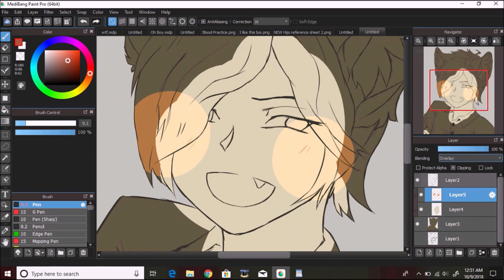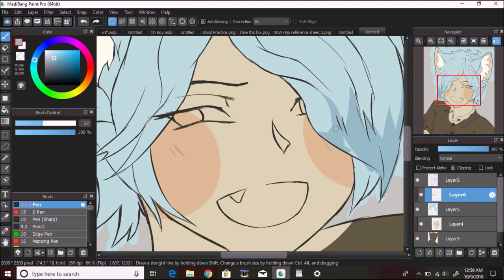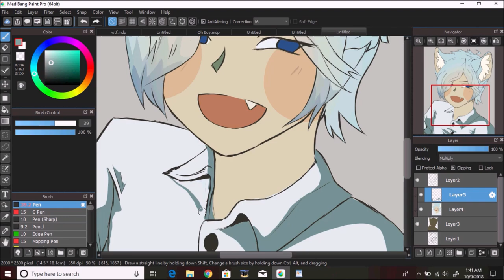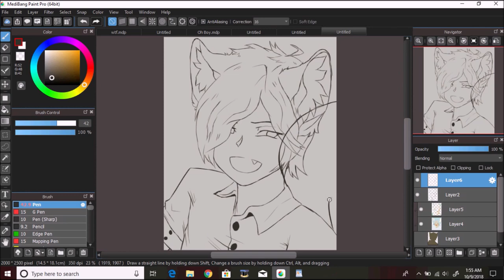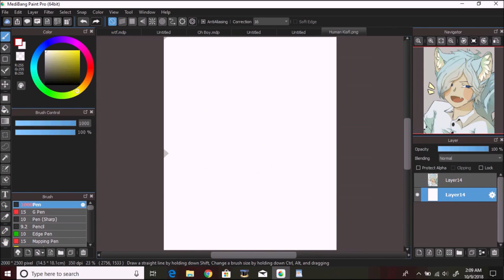Mini Speedpaint |Medibang Paint Pro| [#34]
Hey everybody! So a friend wanted to know what her pine marten character would look like as a human, so that's the reason behind this drawing.
I call it a mini speedpaint because it's shorter than my usual videos and the drawing itself isn't that clean.
 But anyways, I'm alive, and I hope you enjoy~

Time Recorded: 1 hour